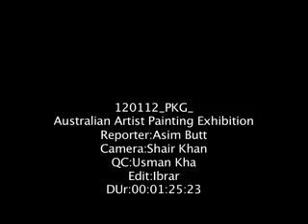asim butt 7773 Australian Artist Painting Exhibition